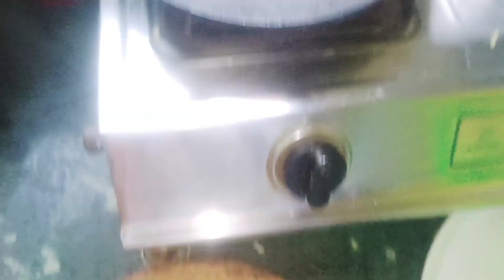Iftar Onion Spring Roll Recipe For Special Iftari Roza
onion spring roll recipe
roll recipe